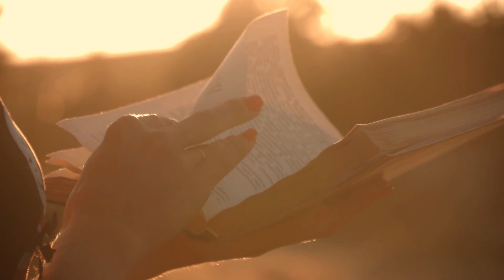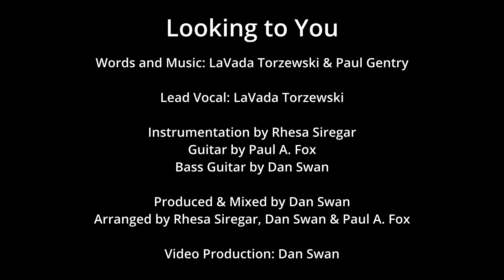Azimuth A.D. - Looking to You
Looking to You was written over 20 years ago by Paul and LaVada and was finally released in February 2023 on our Misfits remasters LP.  This song has the original LaVada vocals and Paul A. Fox guitars (God rest his Soul).  Rhesa Siregar added keyboard work and Dan Swan played bass and mixed this song and produced this video.  A good melody stands the test of time!